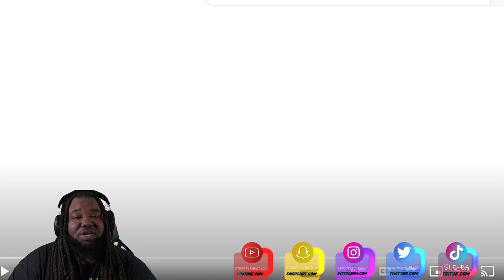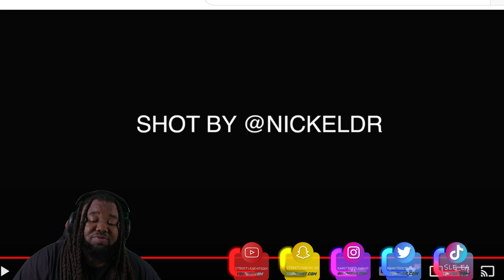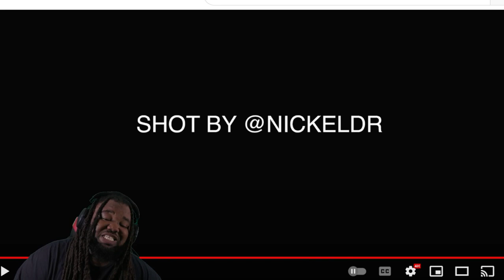YoungBoy Never Broke Again - Bnyx Da Reaper (Official Music Video Reaction)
SLE EA reacting to YoungBoy Never Broke Again - Bnyx Da Reaper